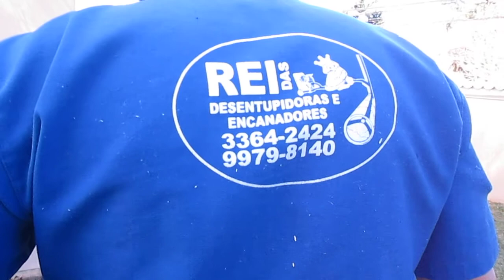geofone em curitiba parana 41-33642424 cel 99798140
localizamo vazamento com geofone eletornico
valor da visita  para teste padrao  50,00 reais
valor do  ponto localizado com geofone 450,00
valor do conserto do cano abertura  de piso ou chao sera feito um orçamento para o  contratante fica a criterio  que pode ser feito com  tecnico ou pessoal de sua cofiança